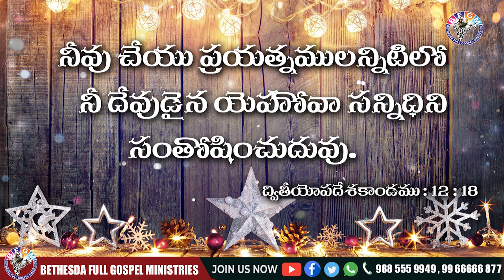Today's promise 19.12.2020 | BFGM LIVE